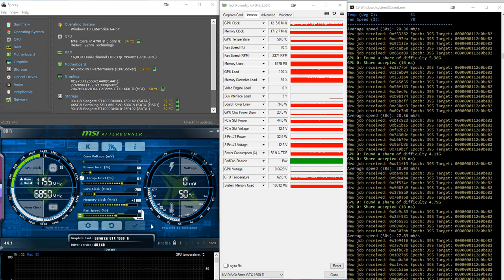Mining Ethereum on GeForce GTX 1660ti MSI GAMING X (16.2.2021)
28-30mhs